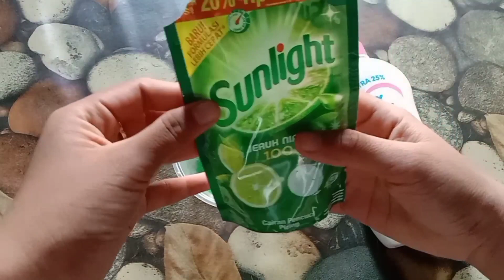Cara membuat slime dari bedak dan sunlight tanpa lem tanpa aktivator tanpa lulur tanpa gom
halooo semua assalamualaikum buat slime dari sunlight dan juga bedak yukk gampang banget lho ternyata tanpa gom tanpa aktivator tanpa lem
bahan bahan
bedak
sunlight
pewarna
selamat mencoba dirumah ya